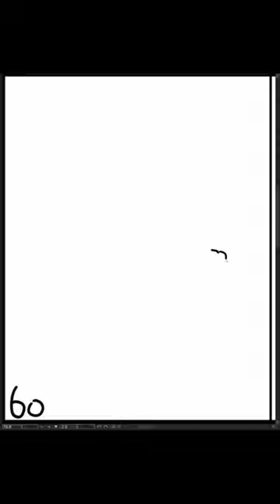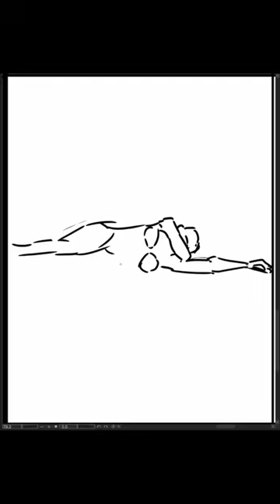[Speed Sketch] 2023-11-01